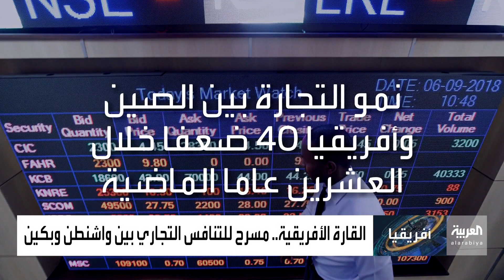مسرح تنافس جديد بين واشنطن وبكين.. القارة السمراء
مسرح التنافس بين واشنطن وبكين ينتقل إلى القارة السمراء.. وزير الخارجية الأميركي في جولة إفريقية.. ما أهدافها؟